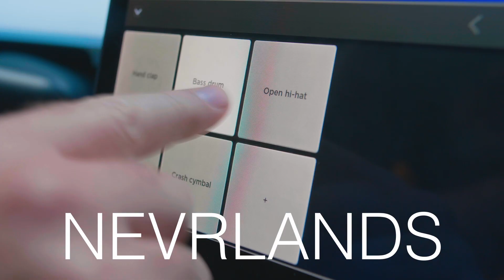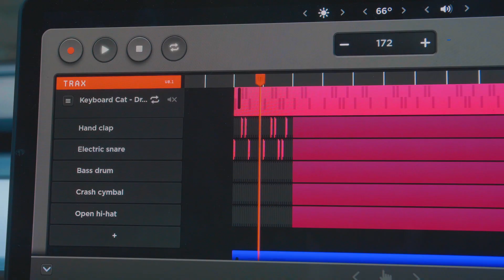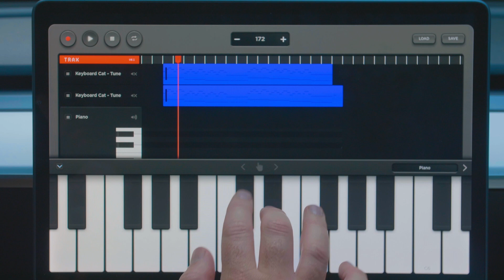"Blinding Lights" - The Weeknd (Nevrlands and Tesla Beats/ ZK cover) Recorded Live in a Tesla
Nevrlands performing with ZK Productions live in a Tesla using the Tesla musicTrax software.